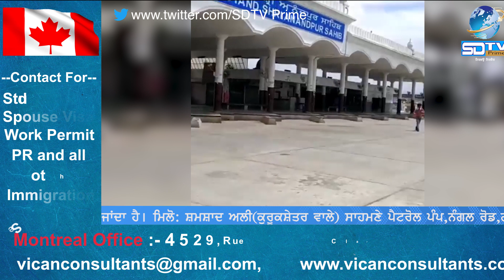ਕੌਣ ਬਣੇਗਾ M.C ?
ਅਨੰਦਪੁਰ ਸਾਹਿਬ ਦੇ ਵਾਰਡ ਨੰਬਰ 4 ਦੇ ਆਜ਼ਾਦ ਉਮੀਦਵਾਰ ਦਵਿੰਦਰ ਸਿੰਘ ਉਰਫ ਸ਼ੰਮੀ ਬਰਾਰੀ ਵਾਲੇ ਨਾਲ ਬੇਬਾਕ ਗੱਲਾਂ.

ਕੀ ਹੈ ਤੁਹਾਡਾ ਮੈਨੀਫੈਸਟੋ ?

ਕਦੇ ਹਰਜੀਤ ਸਿੰਘ ਦਾ ਸੱਜਾ ਹੱਥ ਰਿਹਾ, ਅੱਜ ਸਾਥ ਕਿਉਂ ਛੱਡਿਆ ?

ਵਾਰਡ ਨੰਬਰ 4 ਦੇ ਮੁੱਦੇ ਤੇ ਮੰਗਾਂ, ਹੱਲ ਕਿਵੇਂ ?

ਕੌਣ ਕਰਵਾਉਦਾਂ ਰਿਹਾ ਨਜ਼ਾਇਜ਼ ਪਰਚੇ ਅਤੇ ਨਜ਼ਾਇਜ਼?

ਅਤੇ ਹੋਰ ਬਹੁਤ ਕੁੱਝ.

ਦੇਖੋ .ਕੌਣ ਬਣੇਗਾ M.C ?

Feedback or any more information please email  at sdtveditor@ gmail.com
Regards
Shammi Dawra